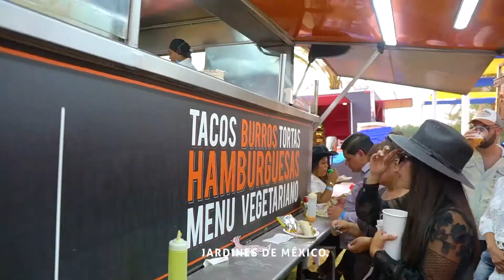After movie Bada MS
Te dejamos el after movie del concierto de BANDA MS en JardinesDeMéxico. 🤠🌿

¿A quién te gustaría ver en concierto en los jardines florales más grandes del mundo? Déjanos tu sugerencia en los comentarios. 🎵